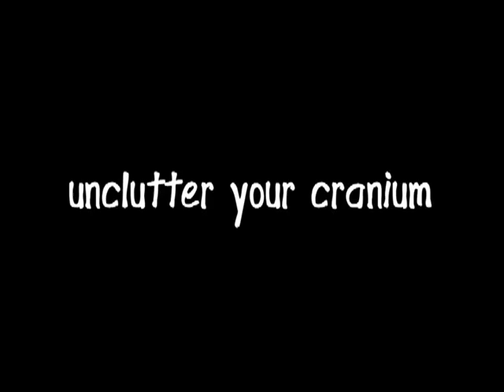Unclutter Your Cranium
Pikes Peak Library District commercial